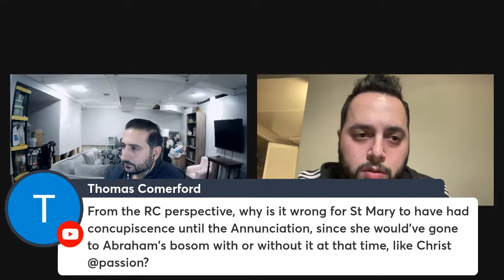Catholics vs Oriental Orthodox on the Immaculate Conception (Subdeacon Daniel Kakish & Elijah Yasi)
Elijah Yasi (Eastern Catholic) diaglogues with Subdeacon Daniel Kakish (Syriac Orthodox Seminarian) to discuss the similarities and differences between Catholics and Oriental Orthodox when it comes to the Immaculate Conception of Mary as well as the teachings on Original Sin.